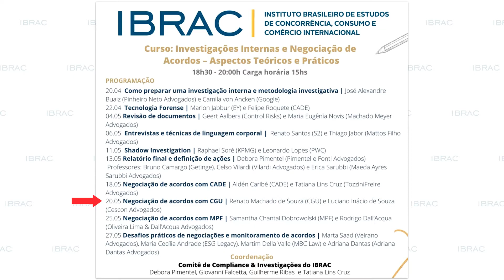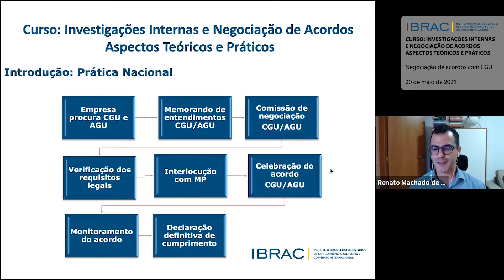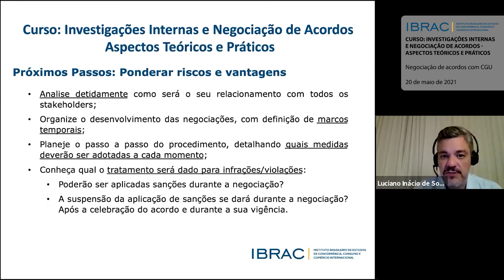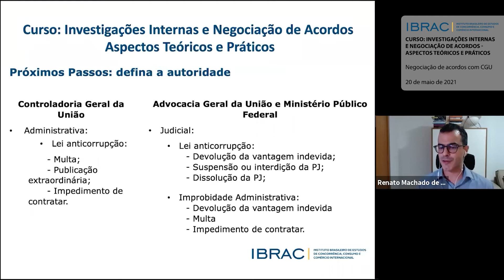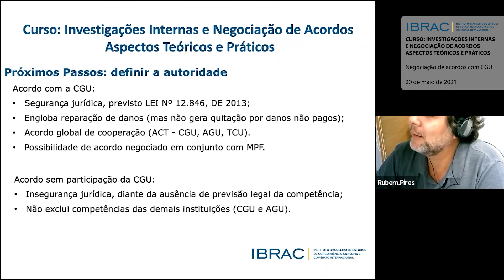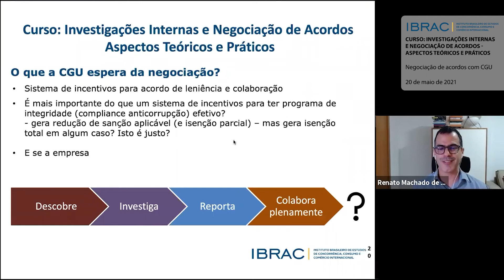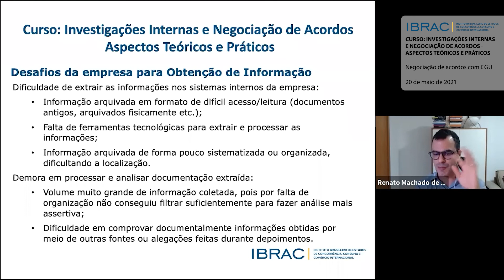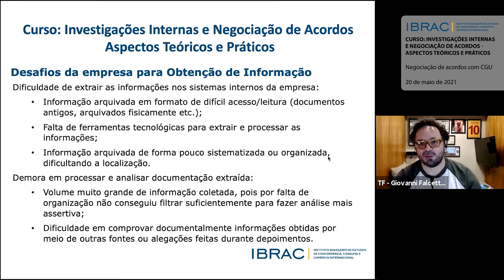20.05 – AULA 8 Negociação de acordos com CGU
Curso: Investigações Internas e Negociação de Acordos - Aspectos Teóricos e Práticos
20.05 – AULA 8 Negociação de acordos com CGU

Professores: Renato Machado de Souza (CGU) e Luciano Inácio de Souza (Cescon Advogados)

Instituto Brasileiro de Estudos de Concorrência, Consumo e Comércio Internacional